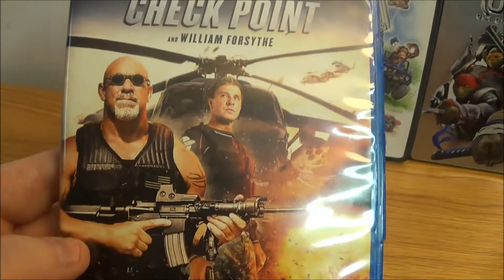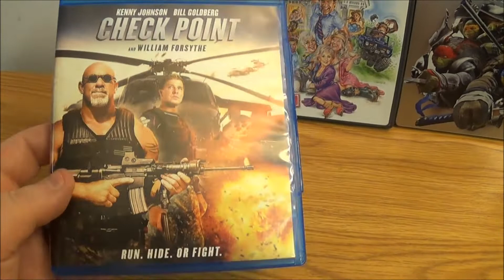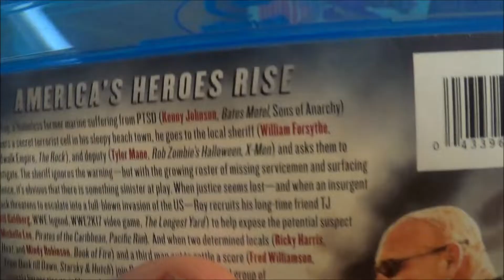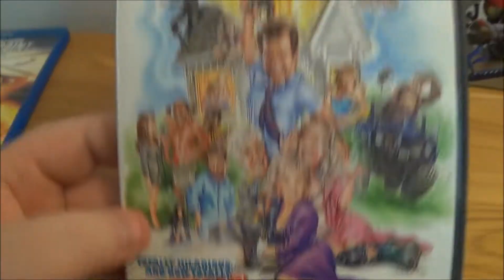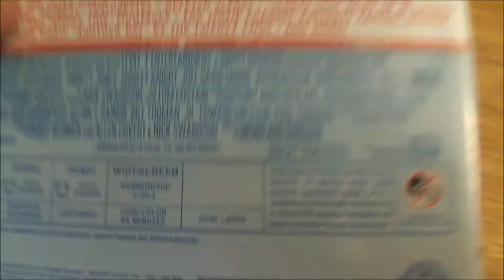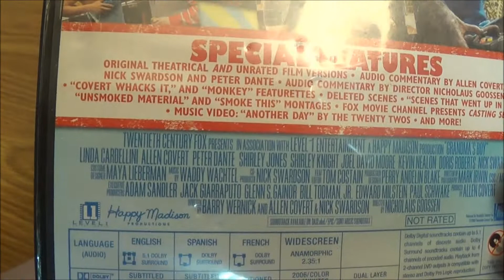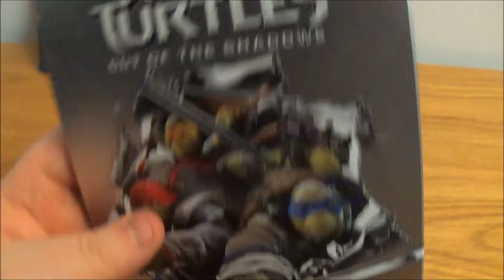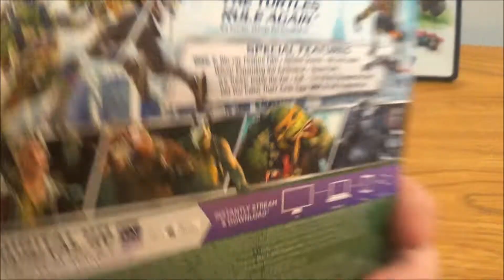Movies that wrestlers played in (Ep 4)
in this episode we talk about the wrestlers that are in (Grandmas Boy) (Teenage Mutant Ninja Turtles Out of the Shadows) (Check Point)